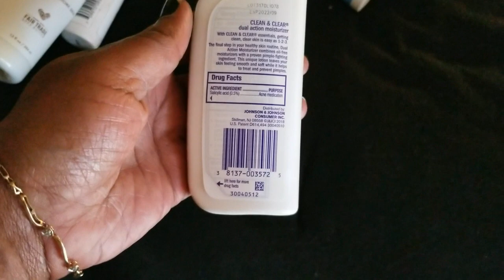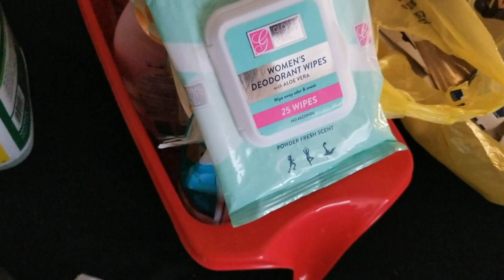DECLUTTER & ORGANIZE WITH ME- CLOTHES, FRAGRANCES, SKINCARE, BODY CARE & MAKEUP | OUT WITH THE OLD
OPEN ME!

Name: Chanina

Lifestyle Vlogs: Creating A Work-Life Balance

Content: Living My Best Life In My 40s as a mom, wife, and entrepreneur.